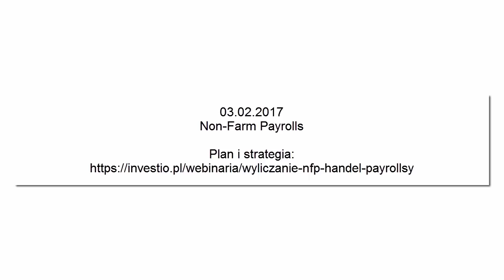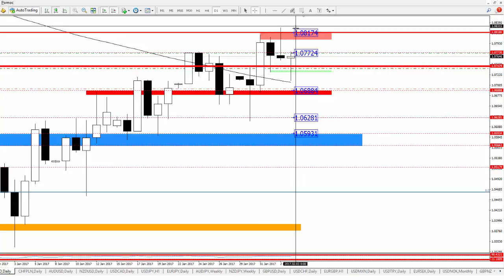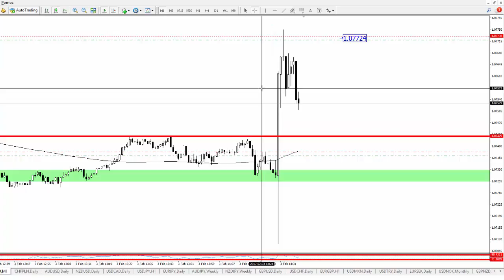Handel na Payrollsach, 03.02.2017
Handel na EURUSD przeprowadzony zgodnie z założeniami i strategią przedstawioną dzień wcześniej na otwartym webinarze. Obejrzyj nagranie